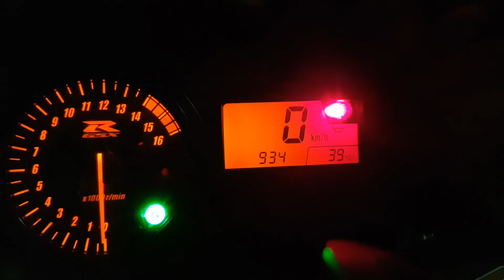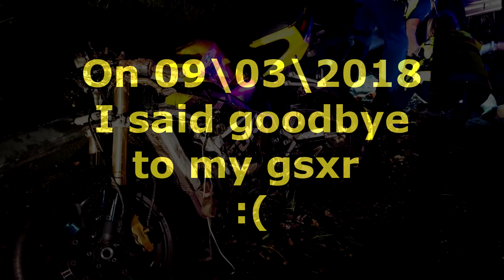GSXR Nish - Trip back home